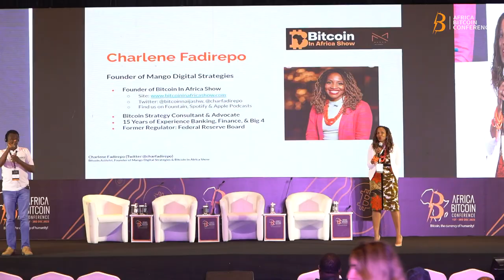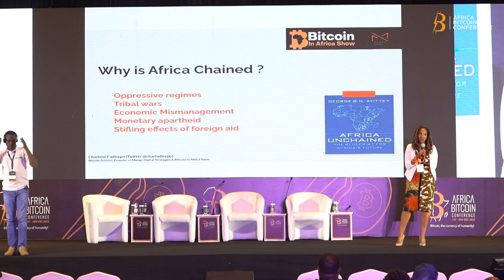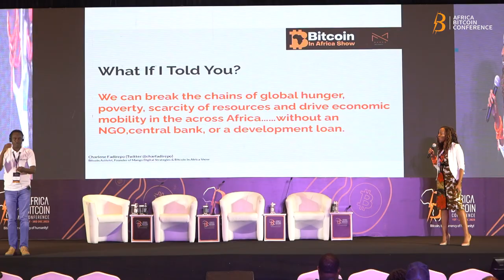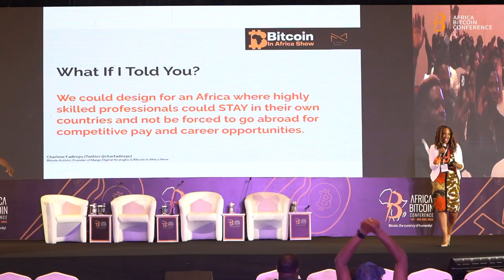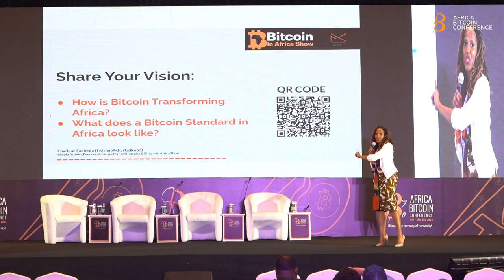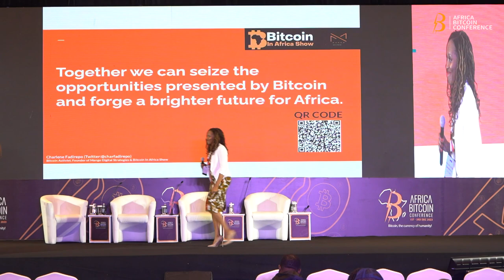Africa Unchained [Charlene Fadirepo]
🚀 In this video, Charlene Fadirepo explores the potential of Bitcoin in Africa. She also announces her upcoming book, which will highlight African success stories. She talks about the impact of Bitcoin in overcoming Africa's historic challenges and invites active collaboration to shape a vision of a self-sustaining and prosperous African continent through Bitcoin technology.

🧐Who is Charlene Fadirepo ?

Charlene Fadirepo is a banker, a former U.S. Federal regulator, and a Bitcoin activist and advocate with 15 years of experience in the traditional financial world.

She is a financial empowerment speaker, Bitcoin educator, and consultant. She teaches Bitcoin courses for retail investors through her company, Guidefi, and supports institutions through her consulting firm, Mango Digital Strategies.

Charlene is the founder of the Bitcoin In Nigeria Show, a digital podcast dedicated to amplifying African Bitcoin revolution leaders. She co-authored Bitcoin & the American Dream and is also the author of a Bitcoin children’s book called Sade’s Satoshis.

Charlene was named one of 5 women to watch in crypto by Next Advisor and has been featured in various magazines, including Forbes. She has a degree in Electrical Engineering and a Master's in Business Administration.

Nostr : npub1dtvscxrhj224un2yeqvca5y4tp8ly02u2ndpeggzl4xf63c5c6ws53wc6t